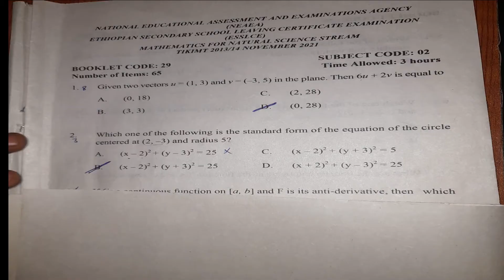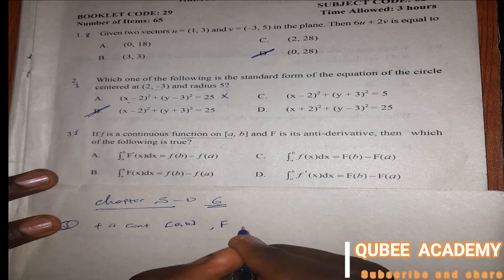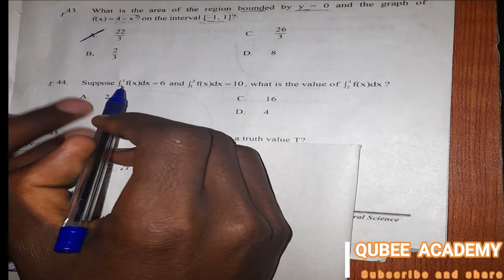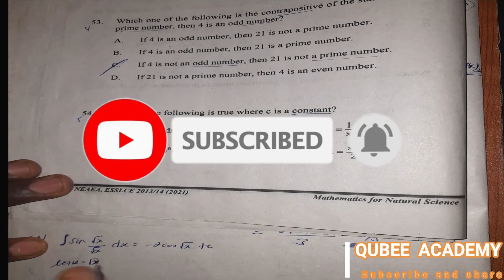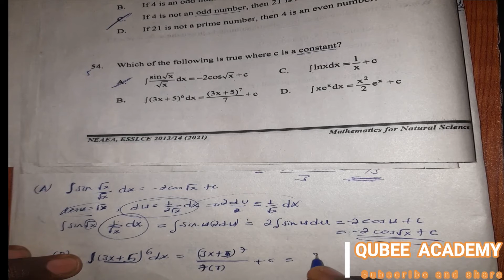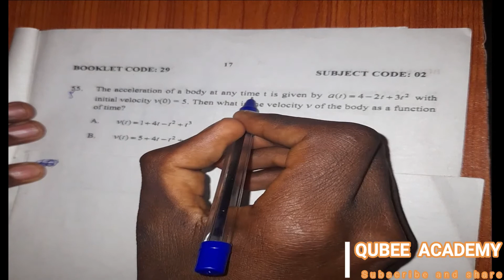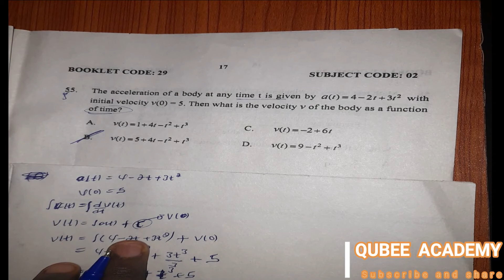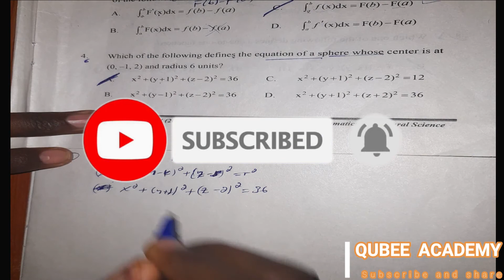201314 EUEE maths grade 12 chapt 5 Qubee Academy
2013/14 EUEE maths grade 12 chapter 5

5⃣2013/14 EUEE solution maths grade 11 chapter 5

7⃣2013/14 EUEE solution maths grade 12 chapter 3

8⃣2013/14 EUEE solution maths grade 12 chapter 4

9⃣2013/14 EUEE solution maths grade 12 chapter 5